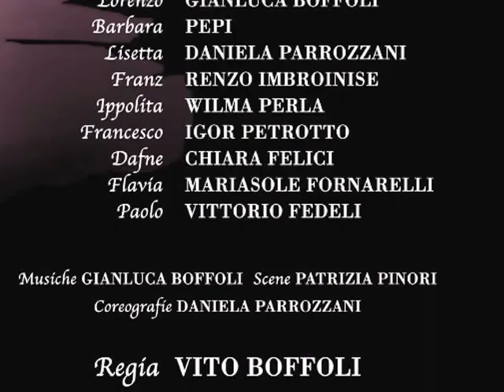Daniela Parrozzani LISETTA 3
Daniela Parrozzani è Lisetta in "Se la scarsella non fa din din..". al Teatro Euclide con la compagnai TEATRO GRUPPO